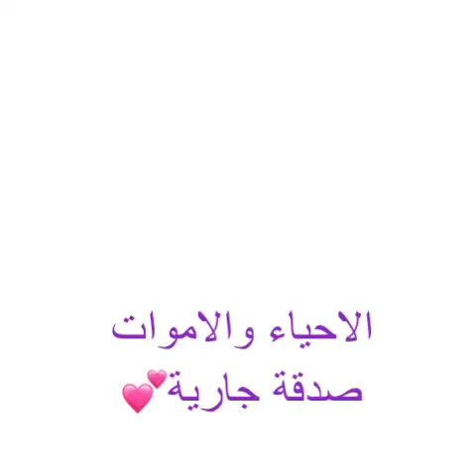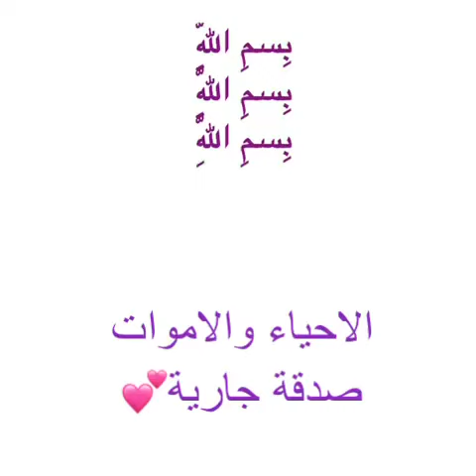وصفة طبية نبوية